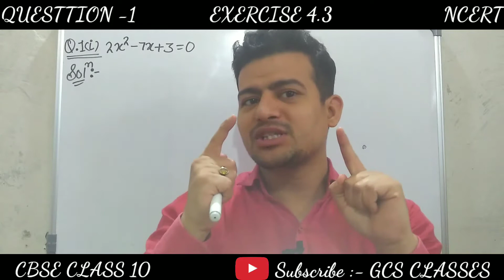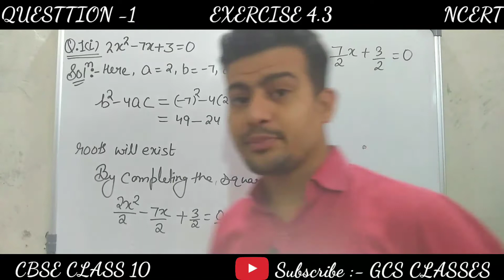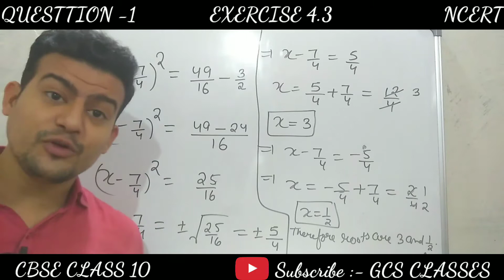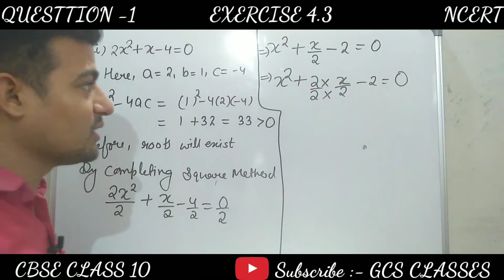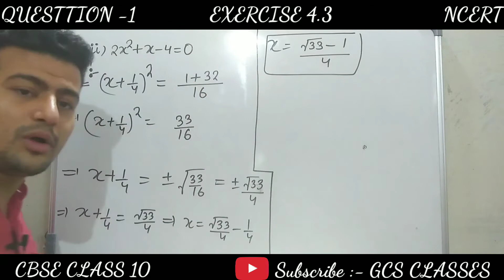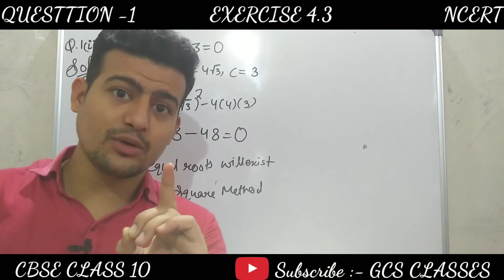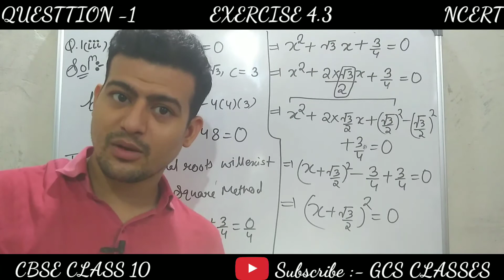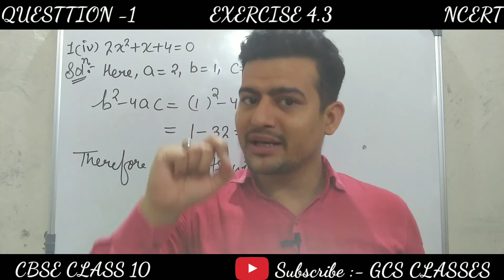Class 10 Ex 4.3 Q 1 Maths (Quadratic Equations) NCERT CBSE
for any query please comment

Before doing questions please must watch following videos based on concepts of ch-4 Quadratic Equations:-